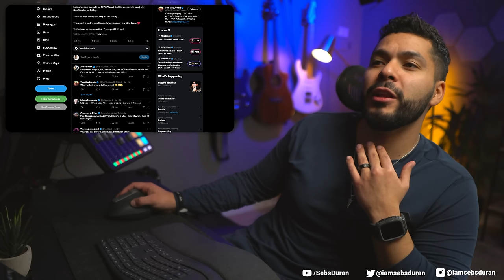LET'S GET CANCELLED! - Facts Tom MacDonald feat Ben Shapiro (Reaction!)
So look. The song is good and I was entertained.

Sub to @TomMacDonaldOfficial

Sebastian Duran
United States